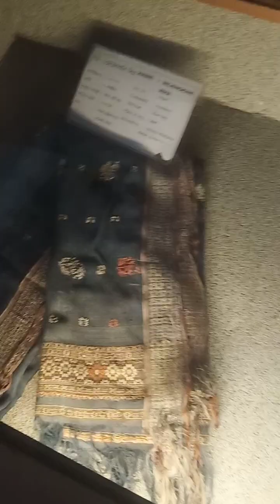Guwahati kola khetro